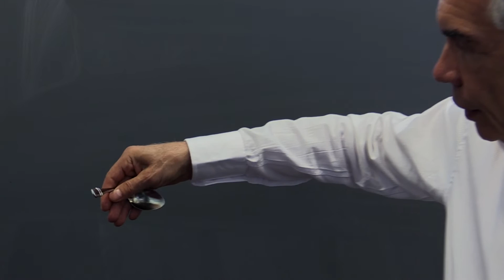Dr. Joe Schwarcz bends a spoon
Director of McGill University's Office for Science and Society Dr. Joe Schwarcz, at his office on Monday, June 6, 2016, disspells the spoon bending trick made so popular by Uri Geller. (Dave Sidaway / MONTREAL GAZETTE)